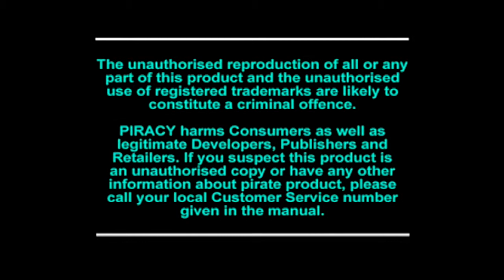Guia Crash Bandicoot | (Ps1) | Nivel 1 | Sanity Beach | 100%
- Aquí la guía de Crash bandicoot para PS1, que la hago como un reto, que tengo desde que era pequeño, porque nunca me conseguí el 100%, esperemos que en esta ocasión si. XD

- Gema del nivel: Para conseguirla tenemos que coger todas las cajas sin morir.